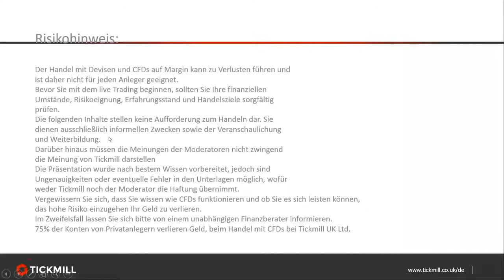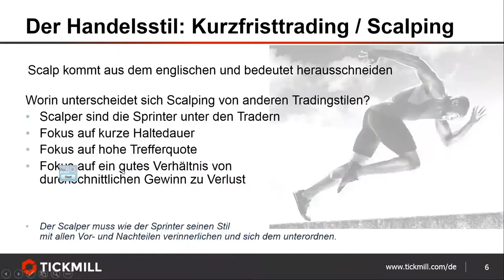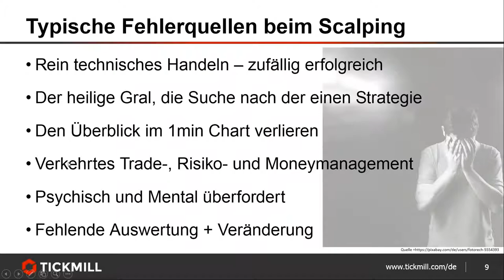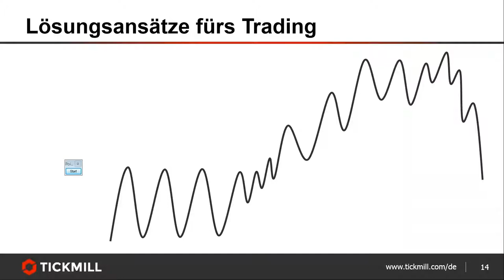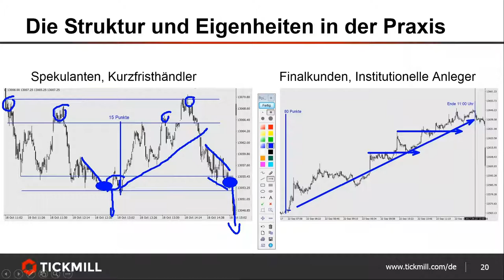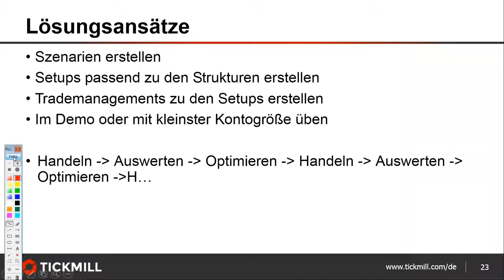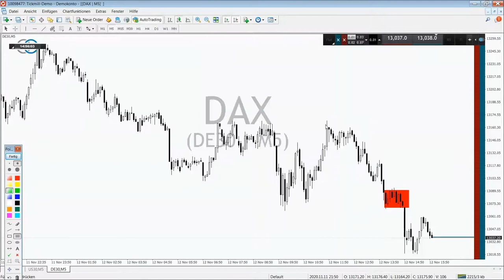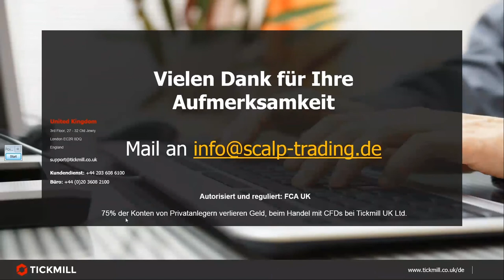Heiko Behrendt - Erfolgreiches DAX Scalping „ Ein guter Trade dauert nur 5 Minuten“